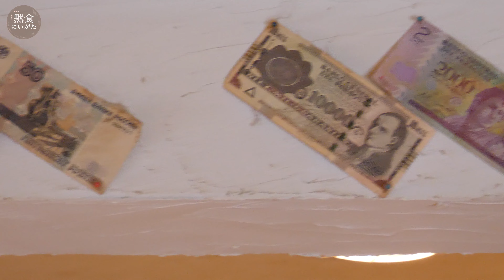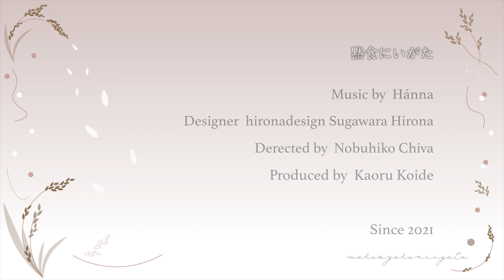いろんな国の美味しいとこどり！いたりあん酒場 goo goo／中村春菜 [4K] 「黙食にいがた」新潟市南区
世界４０カ国以上旅をしたと言うマスターご夫婦が営む
オシャレな居酒屋

奥様が世界で出会った味を新潟に持ち帰り
日本人の口にも合うようにアレンジ！
カウンターで世界の話に耳を傾ければ
時間を忘れ、そこはまるでツーリストゲストハウス！

そう！マスターご夫婦はゲストハウス goo gooも
経営されており、そこに泊まって
白根を飲み歩くなんて事も！！

簡単に旅にも行けない昨今
食とお話で旅気分を満喫されてはいかがでしょうか？

いたりあん酒場　goo goo
新潟市南区白根2837-3 2F

ご出演
川瀬大介さん　川瀬宏依さん
地元白根の野菜や果物を使用し地産地消に努めています！
生地から手作りのピザがオススメです。

オーナーご夫妻が営むゲストハウス
〒950-1217 新潟県新潟市南区白根3013-1
詳しくはHPをご覧下さい。

CAST
中村春菜
モデル、現役歯科衛生士
各スチールモデル、テレビリポーターや
歯科衛生士として歯のメンテナンス、個別指導、セミナーなども実施。

youtubeでも歯磨きのポイントなど解説動画チャンネルを開設。